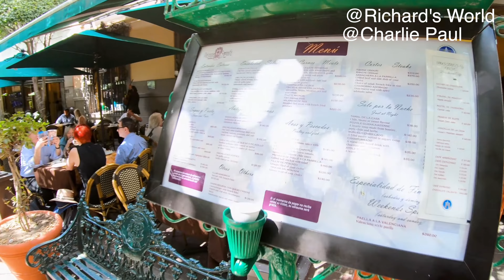Guanajuato Mexico Street Walk 4K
Insert these links in your YouTube video description:
Thanks, Richard

In the video I am in the Mexican City called Guanajuato City, in the state of  Guanajuato. This is one of the most beautiful and peaceful cities in Mexico, it is definitley a must visit city.